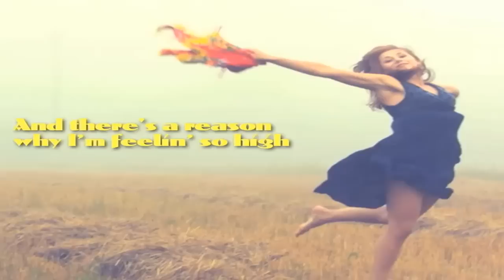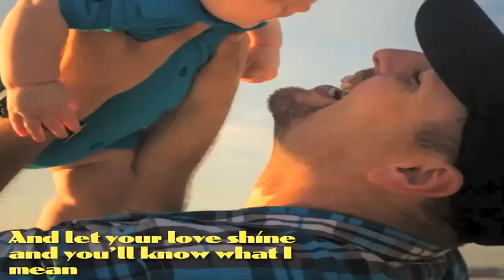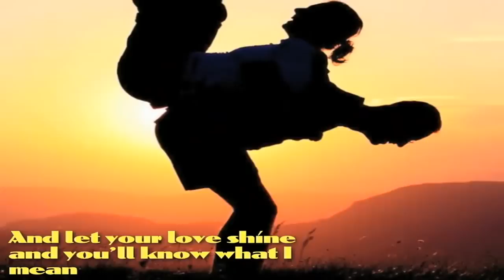Let Your Love Flow - Bellamy Brothers (lyrics) HD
A tribute to all forms of love. peace2u! eric

There's a reason for the sunshine sky
And there's a reason why I'm feelin' so high
Must be the season when that love light shines

So let that feelin' grab you deep inside
And send you reelin' where your love can't hide
And then go stealin' through the moonlit nights
With your lover

Just let your love flow like a mountain stream
And let your love grow with the smallest of dreams
And let your love show and you'll know what I mean
It's the season

Let your love fly like a bird on a wing
And let your love bind you to all living things
And let your love shine and you'll know what I mean

There's a reason for the warm sweet nights
And there's a reason for the candle lights
Must be the season when those love rites shine

So let that wonder take you into space
And lay you under its loving embrace
Just feel the thunder as it warms your face
You can't hold back

It's the season

It's the season

And let your love grow